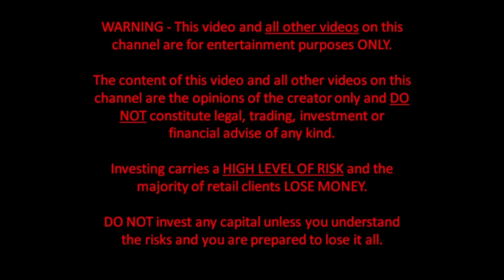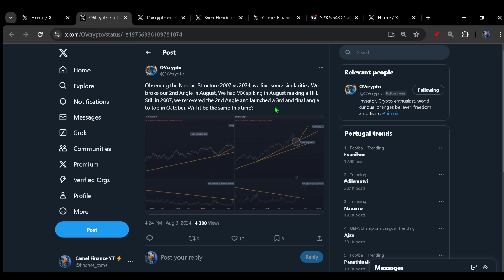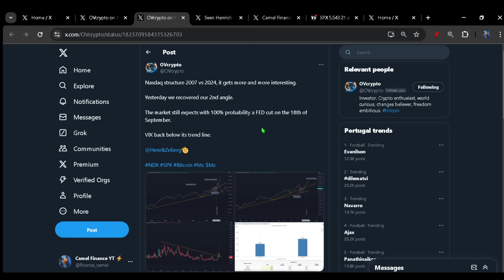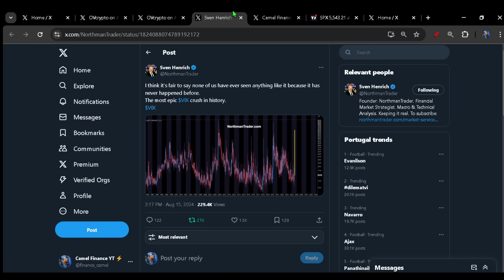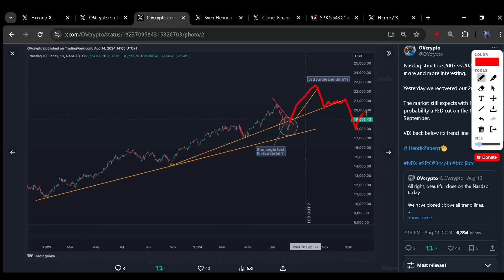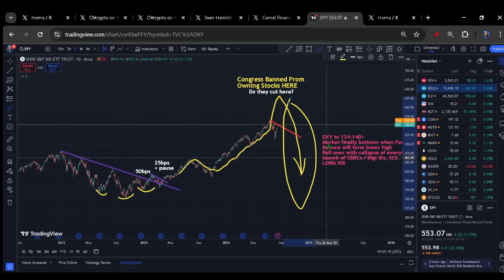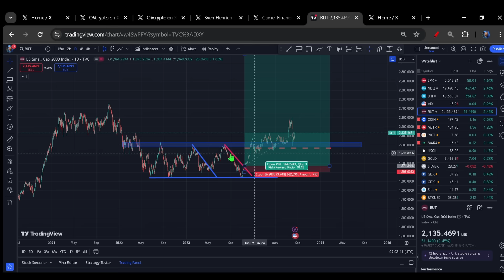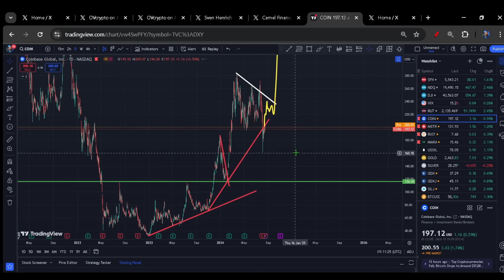It's 3rd Angle Time !!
Stock markets breaking out
2007 is repeating to the tick
Rate cuts
Pending longs

Gold:
Beowulf 1oz
Tavex 1g Bar
1oz Gold Britannia
1/2oz Gold Britannia
1/4oz Gold Britannia
1/10oz Britannia

Silver:
Australian Kookaburra

Send me something:
Camel
Barnstaple
Devon
EX32 2LD England
U.K.

Bitcoin
Eth
Gold
Silver
SPX
Oil
DXY
MATIC